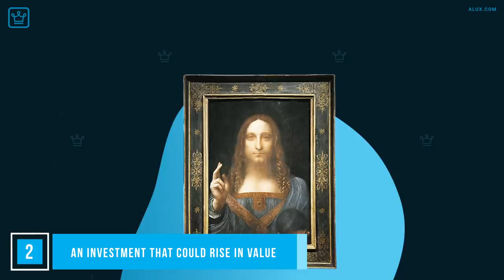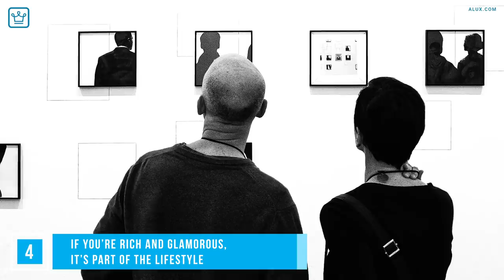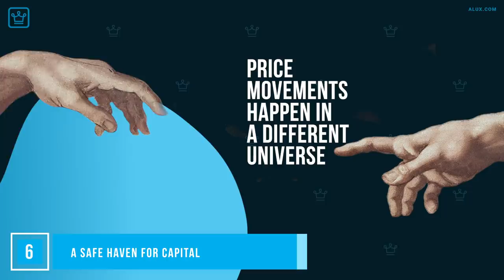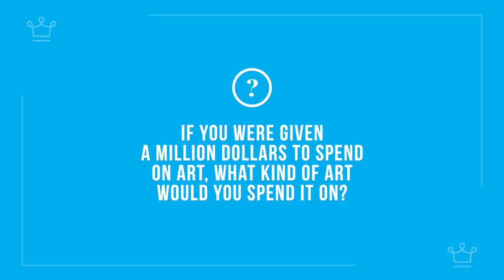15 REAL Reasons Why RICH PEOPLE Buy ART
15 REAL Reasons Why RICH PEOPLE Buy ART

In this Alux.com video we will be answering the following questions:
Why do rich people buy art?
What's the reason behind rich people buying art?
Why do rich people buy modern art?
Why do super-rich people invest in art?
How do the wealthy prefer investing in art?
Why do extremely rich people spend so much money on art?
Why do billionaires buy art?
Why is art worth so much money?
Where does art get its value?
Is art a good investment?
Do the rich avoid taxes by buying art?
How do the rich do money laundering through fine art?
Is art a way to launder money?
What is the relationship between art and money?
Is modern art a front for money laundering?

00:00 - Intro
00:56 - The satisfaction of owning it
01:35 - An investment that could rise in value
02:53 - To diversify an investment portfolios
03:36 - If you’re rich and glamorous, it’s part of the lifestyle
04:20 - If you’re rich but not-so-glamorous, it’s a great way to become glamorous
05:01 - A safe haven for capital
05:39 - To enrich their environment
06:13 - To inspire creativity
07:08 - It’s a talking point.
07:31 - To show it off
08:26 - To pass it on to your children
09:06 - Tax avoidance
09:29 - To increase the value of property
10:22 - To set up art galleries
11:05 - Pride in your culture
11:46 - Question